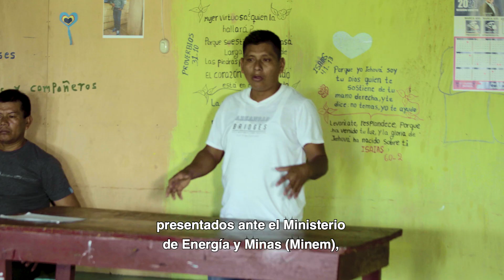NEGOCAICIÓN MADRE DE DIOS - PROFONANPE